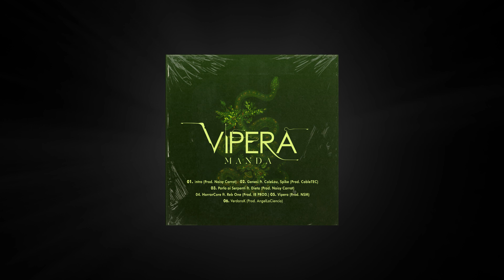3- MANDA - Parlo ai Serpenti ft. Dieta (Prod. Noisy Carrot) EP VIPERA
Testo :
Manda:
Manda ti lama o ti rama come gli zingari su una grondaia
ricordo le notti passate in strada l'unico motto era tornare a casa la Tana
a casa ho i fratelli e quello che serve cattive intenzioni
bad istinti armati fino ai denti e con le barrette
mica finte mica finti
questi sono sogni di passaggio come Luter in Uber
qualsiasi cosa sia io la fimo super
Jack Herrer dalla Spagna
mio bro dorme affianco alla serra e spaccia
col grembiule
24 h in after ogni mezz'ora na pacca
intorno la banda 360 tipo Juken
il mio sentiero ha le buche e pure i sacchetti di plastica
spalanco i chakra apro una porta
tu vuoi capirmi è un dogma
chiedi a lei si ricorda
a questa vita chiedo solo un giorno di gloria o una corda
l'angelo custode è morto quand'ero piccino
ho stretto la mano al demonio
venduto oro per comprare droga poi droga per comprare l'oro
è una vita che aspetti un nuovo feat valido mi connetto a Dieta il malvagio
hater di merda cerca pure non c'è un ago nel nostro pagliaio
babbani di merda noi siamo di Zion barre d'acciaio non quelli la bimbi plagio io veterano in sta merda tipo Druido saggio

Dieta:
Mi passa l'ak che asciugo non metto l'accappa faccio maratona senza tappa  esco con la giacca per la piazza
Manda manda giro in panda dirty dirty
Cosa devo dirti
Flexo sopra i pregiudizi bra sul divano con i dixi ah

La vita è un omaggio vedi di farlo sprecala è come dar fuoco gli alberi a maggio  ma quanti momenti del cazzo mi faccio spazio mica vi rimpiazzo
Ho i fantasmi nel brain da quand'ero ragazzo salto ancora il pranzo poi faccio tardi perché mangio

Passala ai rega sennò si incasina la situa la fine è vicina la fuga smarrita come ricordo di vita ho la mascherina na scimmia infinita
l'estate diversa mattina la brina passo le stagioni con l'ansia che nitra un mitra che tira alla faccia sbiadita la rima c'incastro le dita

Foglio e penna come ago e filo (sono il sarto della zona) cucio storie strane le racconto in giro (proprio così stai attento) la tua bitch tentenna se parla al mio amico ho un antenna al collo frate sento il triplo mi vedono alieno fra del 3 tipo  la sua figa parla dice chico chico

Parlo ai serpenti pure a manda snake la prendo in un take mentre fumo haze prendo e cambio il game vado dove non vorrei rappo come mangio infatti la mia dieta è varia dieta dieta è fatto d'aria e vola come si aspettava non c'è strada solo linea d'aria